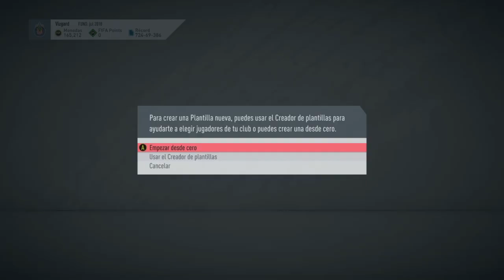SOLUCIÓN MAS BARATA A SBC DE "SMALLING HEADLINER" POR MENOS DE 30K MONEDAS || FUT 20